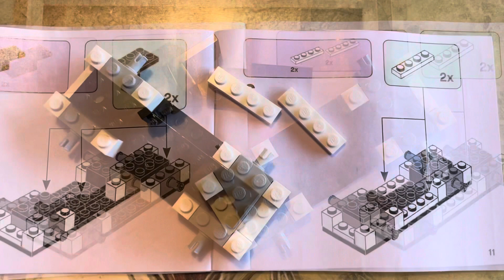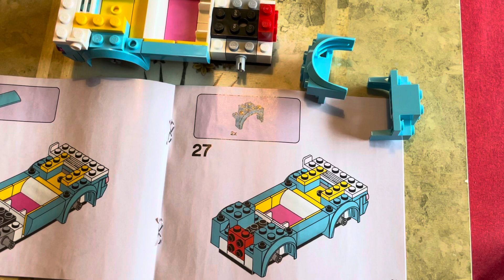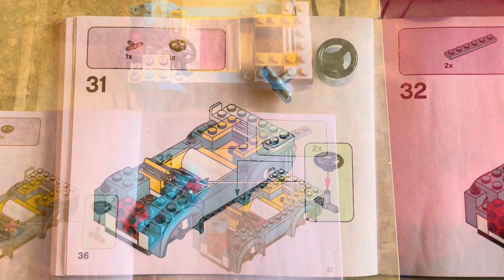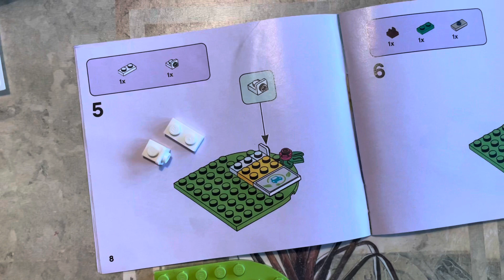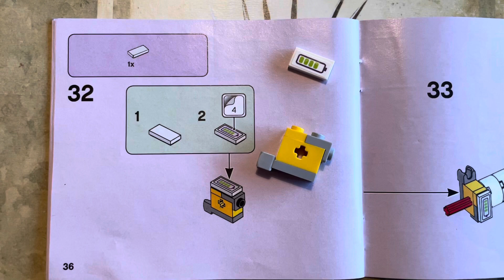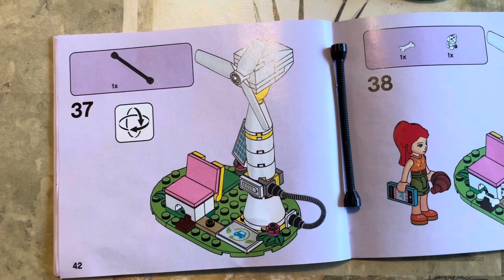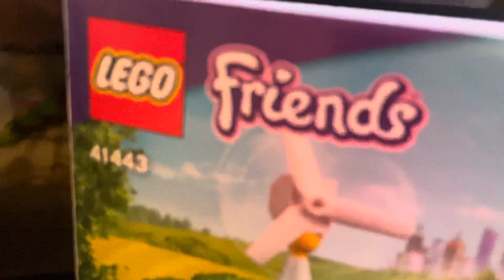Creating Lego Friends Set 41443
I got a new Lego friends set for Christmas! So here is the step by step guide to making it.